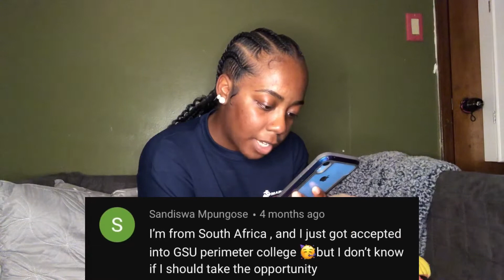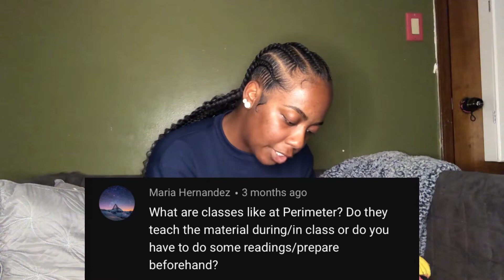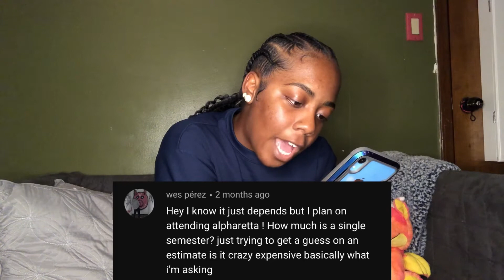Answering Questions About GSU